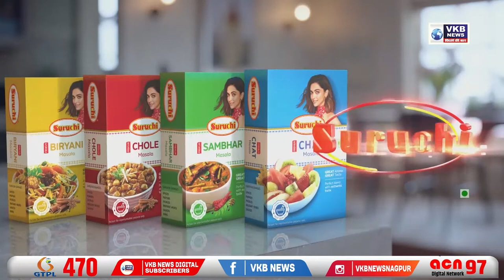मंगलवार को नागपुर ज़िले में 44 कोरोना पॉज़िटिव